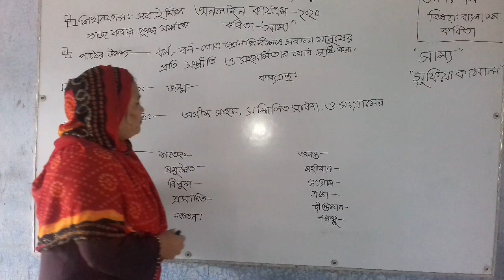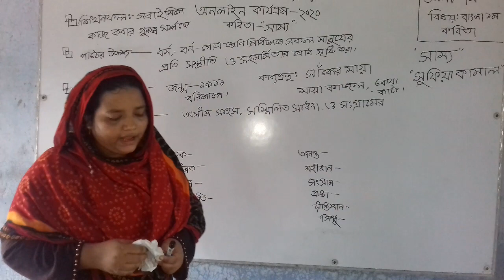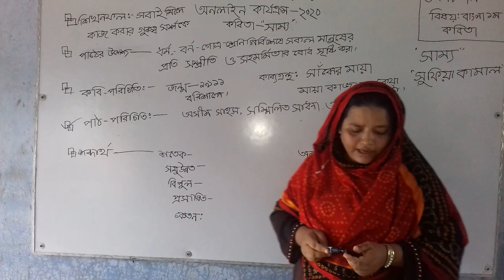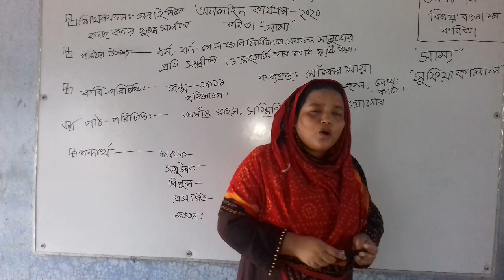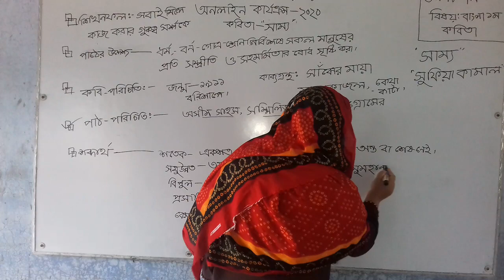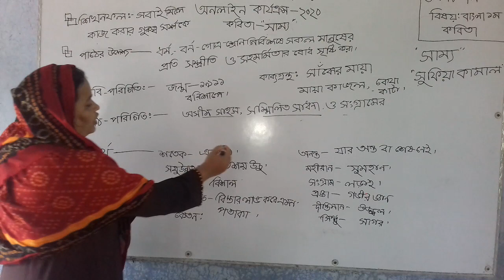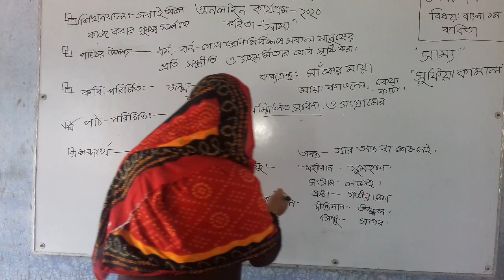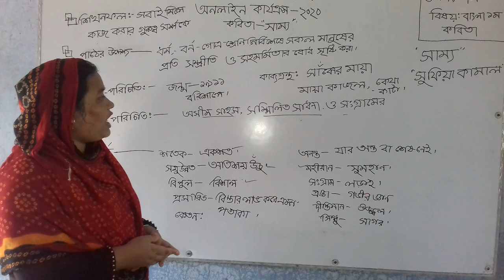Class:7. Subject :B1